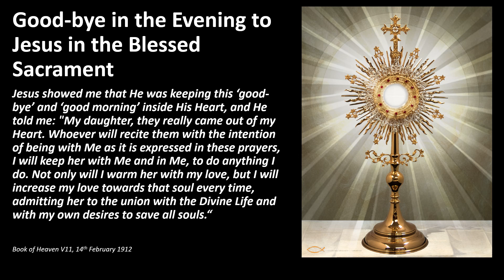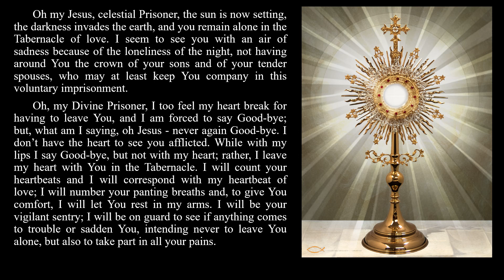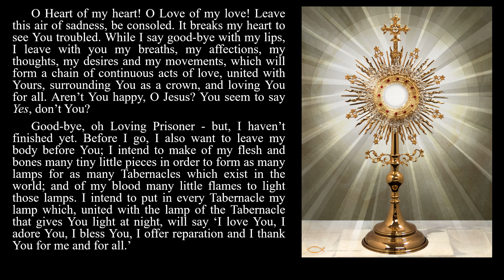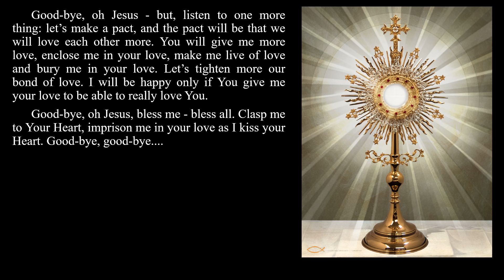Good Night Jesus in the Most Blessed Sacrament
Evening Prayer from The Book of Heaven Volume 11- Writings of Luisa Piccarreta